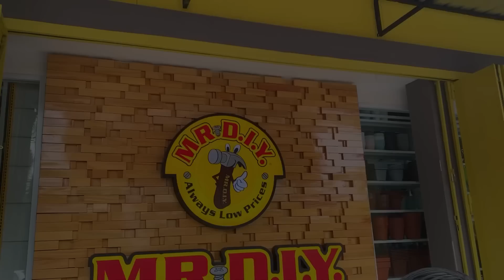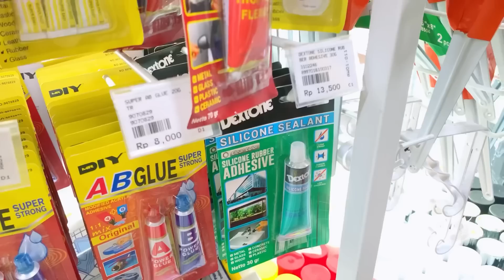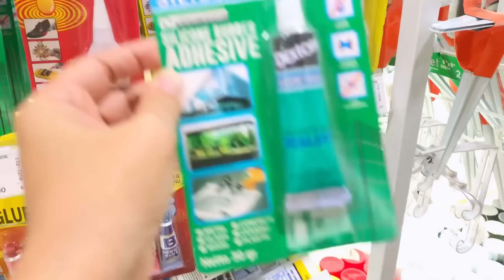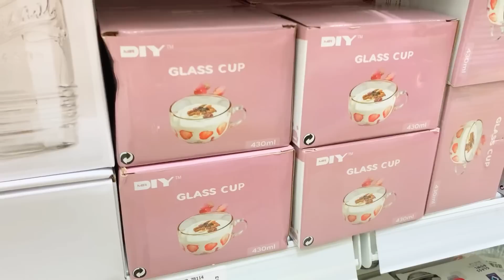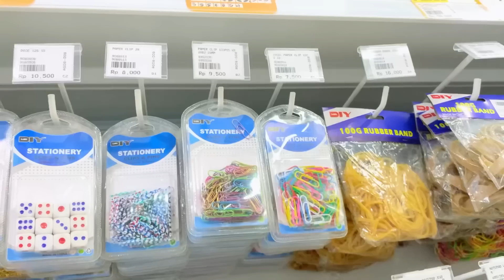BELANJA DAN CUCI MATA PERALATAN RUMAH TANGGA DI MR.DIY| akhirnya buka juga dideket rumah!bikin kalap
🌸 unboxing paket :
• rak warna warni :

semoga video aku bermanfaat , dapat memberikan inspirasi dan yang paling penting semoga kalian suka :))